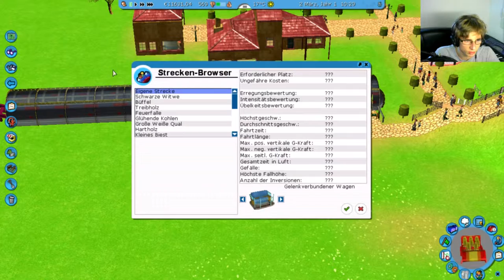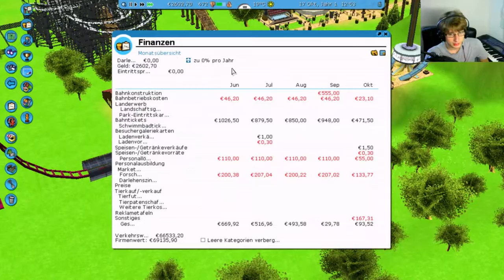RCT3 #25 | Das La-La-Land | Richart von Geli